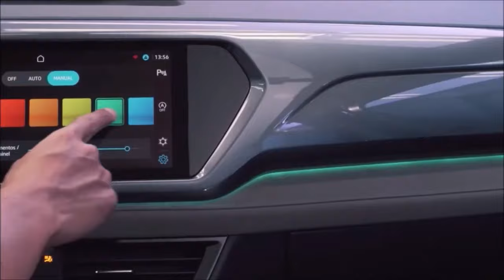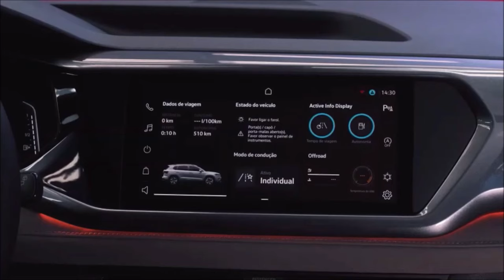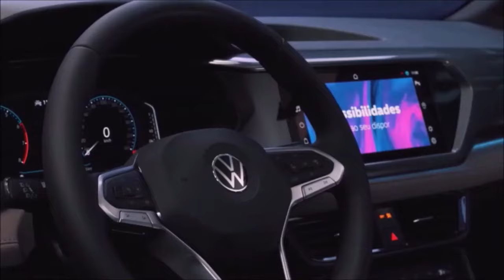NEW Volkswagen TAOS 2022 - обзор и производственная линия автомобиля!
Volkswagen Taos - это компактный кроссовер производства немецкого автопроизводителя Volkswagen.
  На территории Мексики было запущено серийное производство автомобилей Volkswagen Taos. Выпуск кроссоверов был налажен компанией VW Mexico, которая выступает подразделением немецкого концерна. Эти автомобили будут ориентированы на авторынок США. На данный момент серийная сборка паркетников началась в городе  Пуэбле. Вскоре его начнут собирать в России  в Нижнем Новгороде на заводе ГАЗ вместе с аналогичной моделью Škoda Karoq.